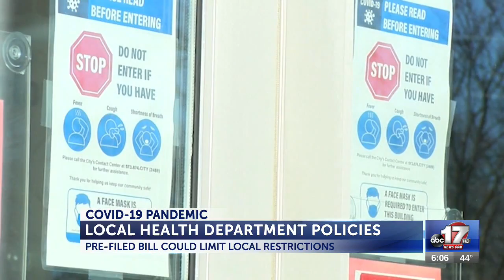State lawmakers’ proposal would limit health orders issued by local governments